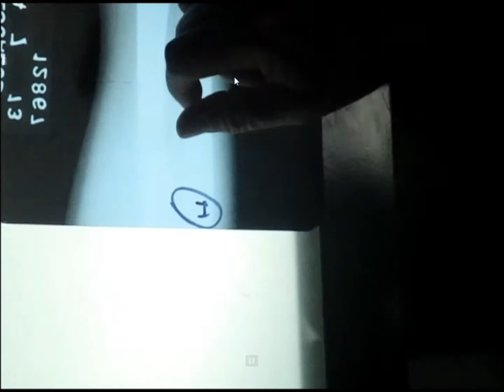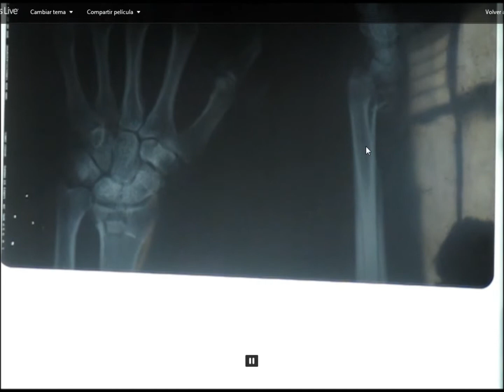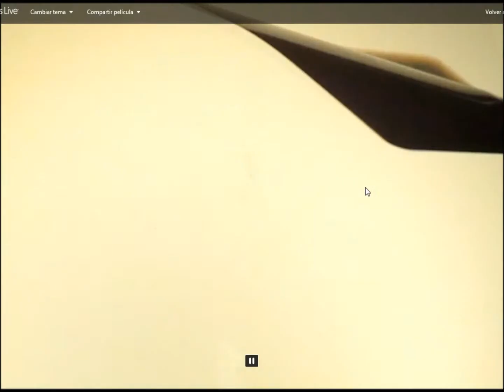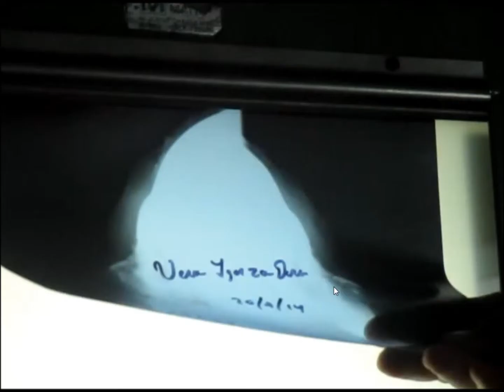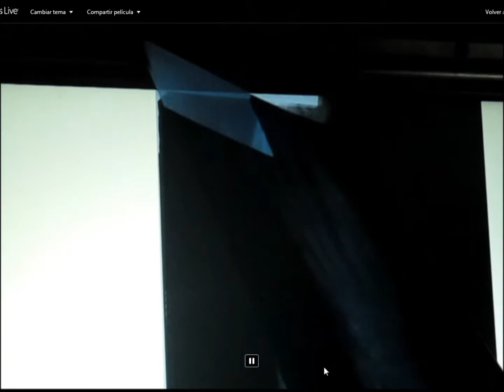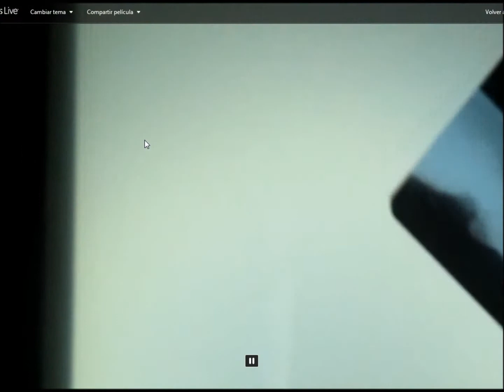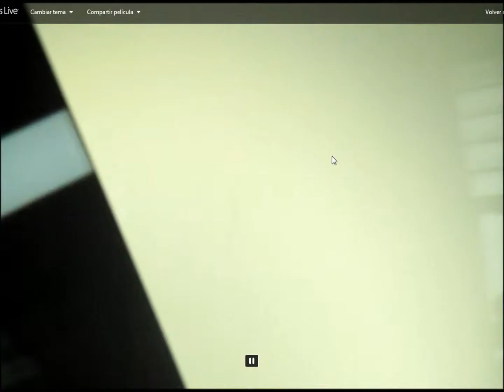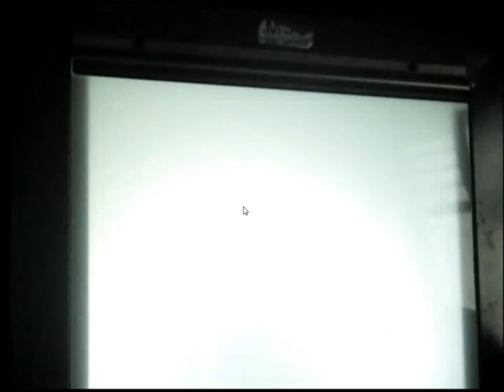REVISIÓN DE IMÁGENES DE FRACTURAS Y LUXACIONES parte 2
Reconocimiento de fracturas y luxaciones. Explicación de la Dra. María Marroquín Medina.